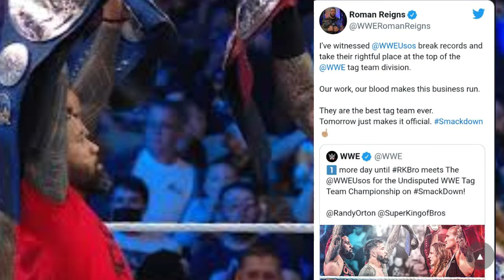WWE ROMAN Reigns Shedule Reveal , Stephen mcmahon Leaving wwe, Matt riddle is future world champion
wwe Roman Reigns Shedule Reveal
Stephen McMahon leaving wwe
Nash Carter remove from wwe 2k22
Matt riddle is future world champion?
Roman Reigns prediction for tag team title unification match

wwe Roman Reigns contact
wwe raw rk bro vs the usos full Match
wwe raw rk bro vs the usos full match highlights
wwe raw rk bro vs the usos full match smacdown
Matt riddle win wwe championship
wwe raw rk bro vs the usos full Match 2022
Matt riddle win United States championship
wwe Nash Carter release
wwe stephen McMahon
wwe stephen McMahon  leaving